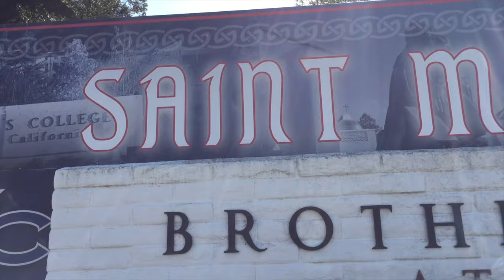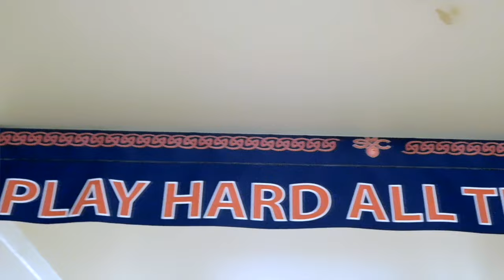SMC Women's Basketball Inside Look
An inside look on what it is like to be a first year on the SMC Women's Basketball Team.